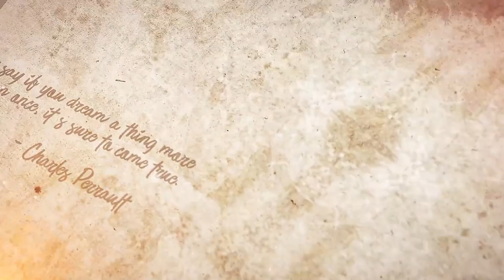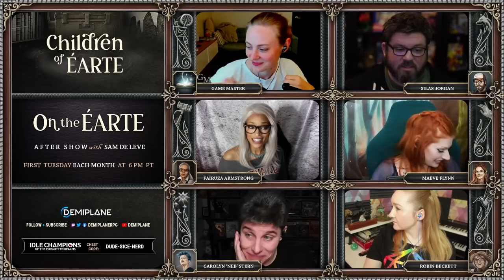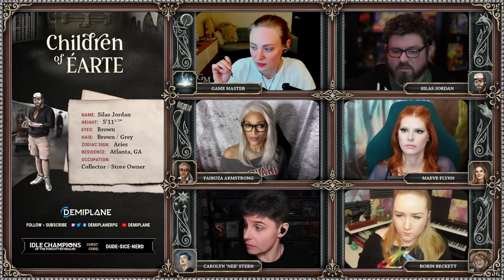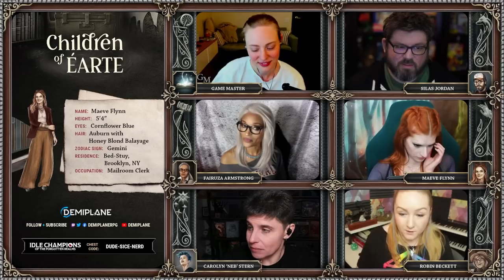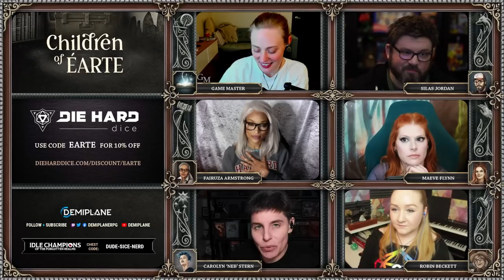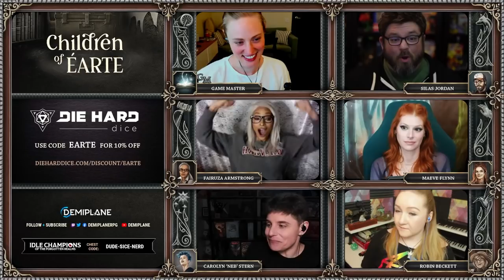Children of Éarte - Episode 6 - Enough Blood